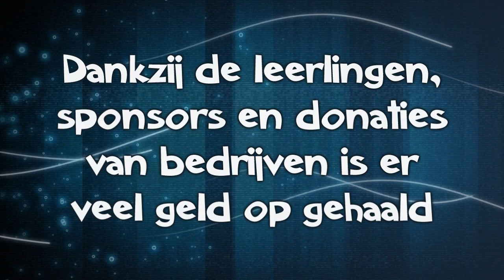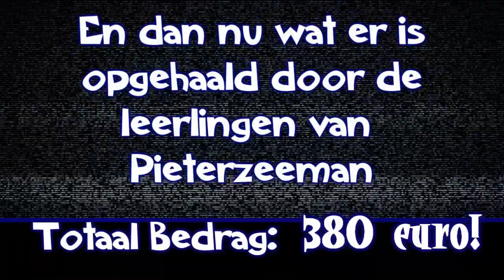24 Hours 4 Haiti [Pieterzeeman]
Edited by/gemonteerd door: Yuri

Kort filmpje over de actie die voor haiti werd gehouden, er is ongeveer 6000 euro opgehaald voor haiti.
short film of the fundraise for haiti, at the end about 6000 euro's was raised for Haiti.

In the end € 10.321,90 was raised.

Subtitles:
0:22 - 0:25
Organised by.

1:15 - 1:20
We'd like to thank a number of companies who've donated various items.

1:21 - 1:24
Not just for this day, but also for the other raiseday

1:25 - 1:28
Thanks to these companies there were enough drinks during the raise

1:46 - 1:53
Alot of money was raised due the efforts of students, donations of companies and sponsors

1:55 - 2:01
This is what the companies donated

2:03 - 2:31
totaal bedrag = In total

2:13 - 2:18
And now what the students have raised!

2:33 - 2:43
So far 6000 euro's have been raised!

2:43 - 2:52
Thanks evryone for your co-operation!